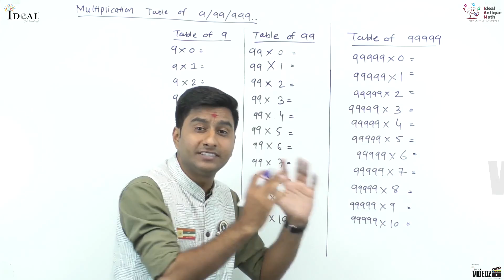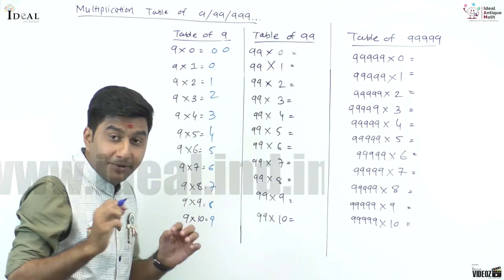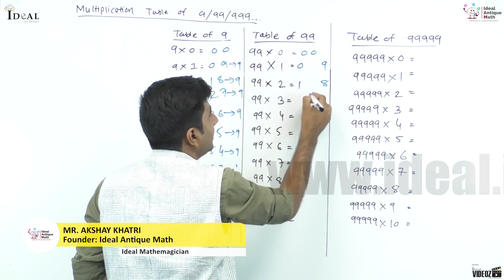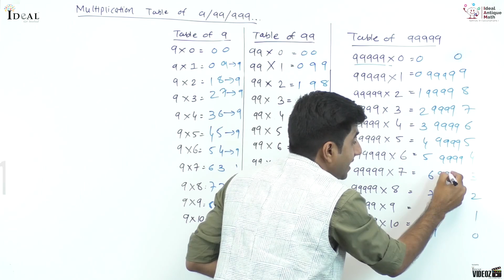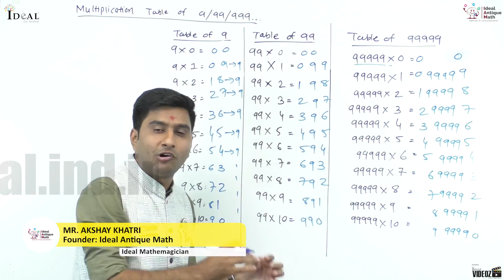9, 99, 999, जेसे पहाडे (math tables) शीखने की सबसे सरल पध्दति